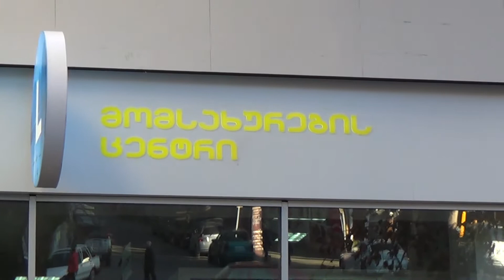IMEDI L ( insurance ) - service center / იმედი L ( დაზღვევა ) - სერვის ცენტრი [ 44 Kazbegi Ave ]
ალდაგი ბისიაი 80-მდე ტიპის დაზღვევას სთავაზობს როგორც ინდივიდუალურ, ასევე კორპორატიულ მომხმარებელს. ალდაგი ბისიაიში შესაძლებელია ქონების, ჯანმრთელობის, ავტოტრანსპორტის, ტვირთების, პასუხისმგებლობის, სიცოცხლის, უბედური შემთხვევების, დამქირავებლის პასუხიმგებლობის, მანქანა-დანადგარების, საავიაციო და საწყალოსნო რისკების დაზღვევა.

სადაზღვევო კომპანია ალდაგი ბისიაი პირველი იყო ქართულ სადაზღვევო ბაზარზე, რომელმაც ინდივიდუალური სადაზღვევო პროდუქტების გაყიდვა დაიწყო. 2006 წლიდან ნებისმიერ კერძო პირს საშუალება აქვს შეიძინოს  ავტოდაზღვევა, სამედიცინო დაზღვევა, სამოგზაურო დაზღვევა, ქონების დაზღვევა, სიცოცხლის დაზღვევა, საპენსიო დაზღვევა.

სადაზღვევო კომპანია ალდაგი ბისიაის მუშაობის ძირითად პრინციპებს წარმოადგენს:

• მაღალი ხარისხის სადაზღვევო მომსახურება
• მოქნილი, ინდივიდზე მორგებული პროდუქტები
• მარტივი პროცედურები
• მოქნილი სატარიფო პოლიტიკა
• სადაზღვევო შემთხვევის ეფექტური დარეგულირება

ALDAGI was the first insurance company to be founded in the Georgian market in 1990. Since then it has been the leading insurer in the market. At the end of 2006, 100% of ALDAGI shares were acquired by the insurance company BCI. Since its foundation in 1998, BCI became one of the fastest growing insurers on the market. BCI is wholly owned by the Bank of Georgia.

In 2005 both companies carried out major acquisitions; ALDAGI acquired the insurance company Selbi, while BCI became 100% owner of another insurer – Europace.
ALDAGI and BCI merged in 2007 to create Georgia’s largest insurance company – ALDAGI BCI. Today, ALDAGI BCI offers its customers around 80 different types of cover designed for both, corporate entities and private individuals, and encompassing insurance against property, health, motor, cargo, liability, life, personal accident, employers’ liability, machinery breakdown, aviation, and marine risks just to name a few.

ALDAGI BCI is the first company to offer products tailored for private individuals. Since 2006 individual customers can purchase motor, health, travel, property, life, and pension insurance.

ALDAGI BCI is guided by the following principles:
• High quality of service
•  Flexible products, tailored to individual needs
•   Uncomplicated procedures
•   Flexible premium policy
•   Efficient claims settlement policy